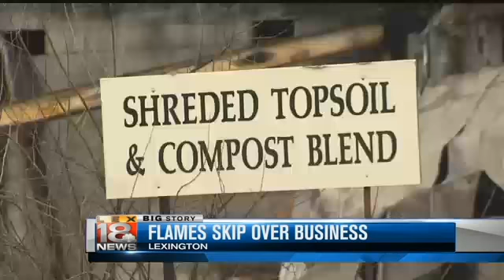Bluegrass Stockyards Fire 2016